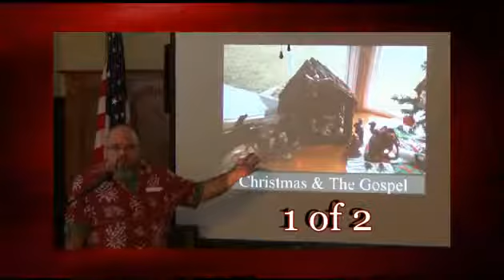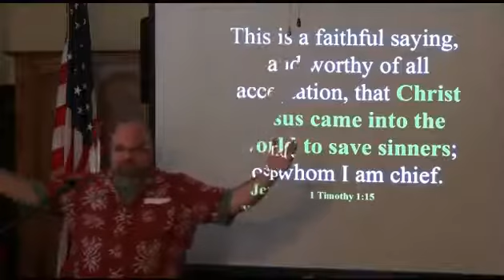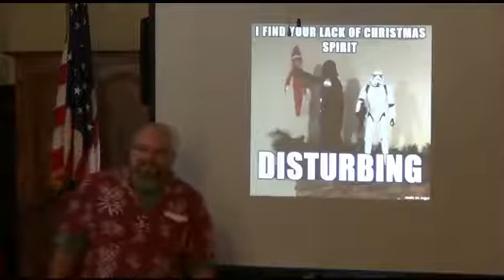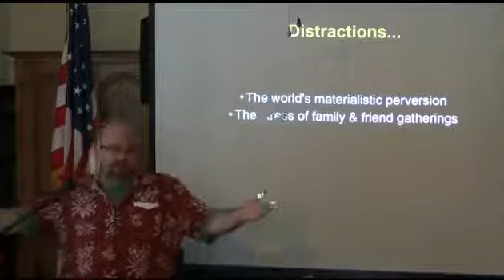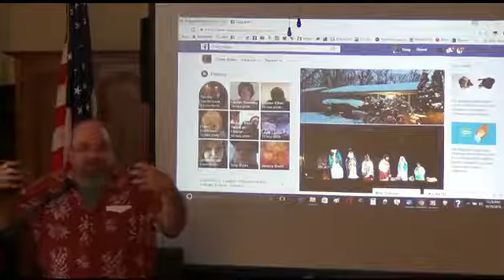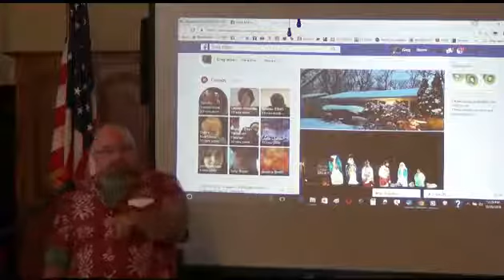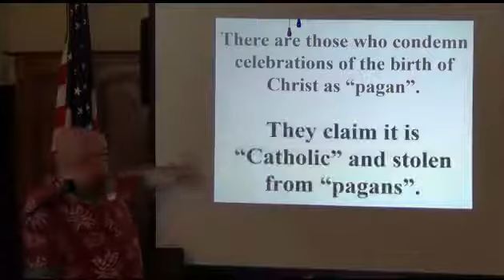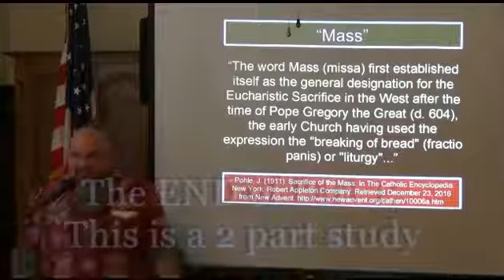Christmas And The Gospel 1 Timothy 15:1 1of2